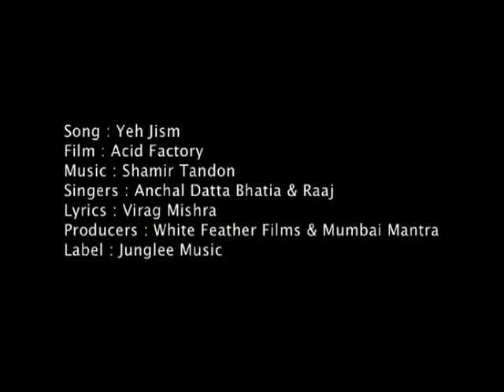Acid Factory me titra shqip vevo.al